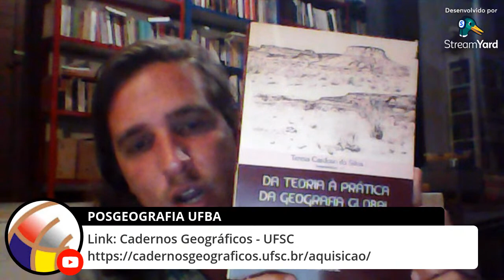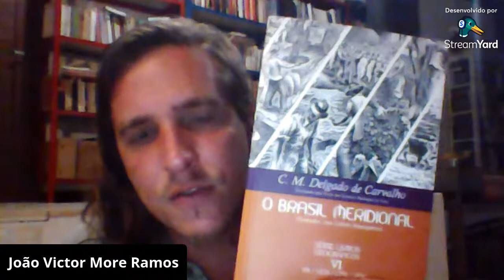Conferência de encerramento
Profa. Dra. Maria Adélia Aparecida de Souza (USP)
Escritor e Dr. Itamar Vieira Júnior (UFBA)
Ms. João Victor Moré Ramos
Mediadora: Profa. Dra. Guiomar Inez Germani (UFBA)